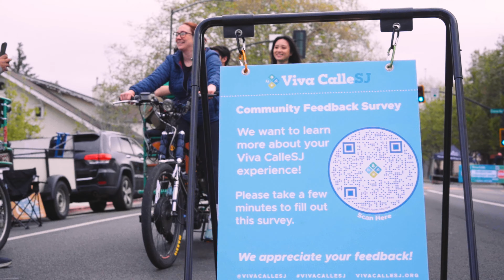Viva CalleSJ | April 23, 2023 | Highlights